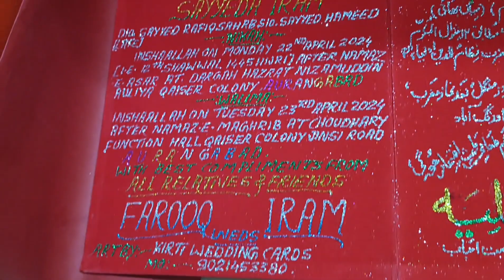Dulhan ka saman bridal dress 🥻🥻🥻💞💞💞🥰